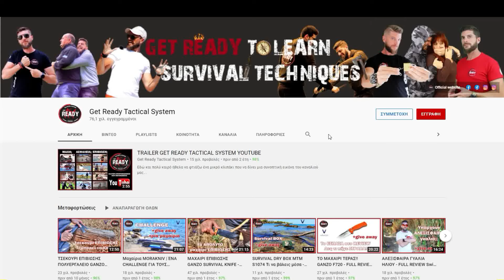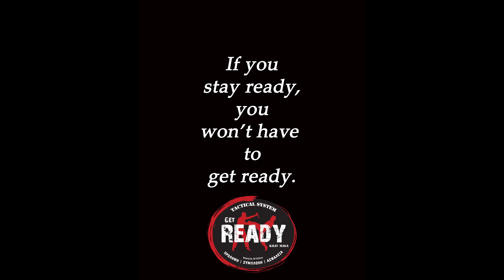KATADYN VS LIFESTRAW | ΠΡΙΝ ΑΓΟΡΑΣΕΙΣ ΠΡΕΠΕΙ ΝΑ ΔΕΙΣ ΑΥΤΟ ΤΟ ΒΙΝΤΕΟ | GET READY TACTICAL SYSTEM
ΤΟ ΠΡΟΙΟΝ ΘΑ ΤΟ ΒΡΕΊΤΕ ΕΔΩ

Το νερό είναι ζωή!
Ο άνθρωπος μπορεί να ζήσει μόνο τρεις ημέρες χωρίς νερό!
Έχοντας αυτό το φορητό φίλτρο νερού μαζί σου μπορείς καθημερινά να πίνεις φρέσκο καθαρό νερό με ασφάλεια αλλά ακόμα και να σώσεις την ζωή σου αλλά και των αγαπημένων σου ανθρώπων σε μια κατάσταση επιβίωσης!
Εδώ και πάλι θα τα πούμε όλα!!
Ετοιμάσου να ξεκαρδιστείς στα γέλια με αυτό το μοναδικό βίντεο!
Χαρακτηριστικό μας είναι η σωστή γνώση, η έγκυρη πληροφορία και η δόση χιούμορ, έτσι δημιουργούμε αυτό το φοβερό κοκτέιλ που κάνει τα βίντεό μας μοναδικά!!

ΤΟ ΠΡΟΓΡΑΜΜΑ ΤΟΥ ΚΑΝΑΛΙΟΥ ΜΑΣ:
ΚΑΘΕ
ΤΡΙΤΗ ΝΕΟ ΒΙΝΤΕΟ ΣΤΙΣ 14:00
ΣΑΒΒΑΤΟ LIVE STREAM 15:00-16:00
(ΘΑ ΣΥΖΗΤΑΜΕ ΚΑΙ ΘΑ ΣΑΣ ΛΥΝΩ ΑΠΟΡΙΕΣ ΠΟΥ ΜΠΟΡΕΙ ΝΑ ΕΧΕΤΕ ΓΙΑ ΤΟ ΒΙΝΤΕΟ ΠΟΥ ΑΝΕΒΗΚΕ, ΘΑ ΒΛΕΠΕΤΕ ΠΡΏΤΟΙ ΤΟ TRAILER ΤΟΥ ΕΠΟΜΕΝΟΥ ΒΙΝΤΕΟ ΠΟΥ ΘΑ ΑΝΕΒΕΙ, ΚΑΘΩΣ ΕΠΙΣΗΣ ΘΑ ΚΑΝΟΥΜΕ ΚΑΙ ΖΩΝΤΑΝΑ ΤΗΝ ΚΛΗΡΩΣΗ ΣΤΑ ΠΡΟΙΟΝΤΑ ΠΟΥ ΘΑ ΥΠΑΡΧΟΥΝ ΓΙΑ GIVE AWAY)

INTRO
Youtube channel Goblin-Artz

Κάντε εγγραφή στο κανάλι μας για να ενημερώνεστε για όλα τα βίντεο που ανεβάζουμε και ακολουθήστε μας στο Instagram για να βλέπετε πρώτοι πριν από όλους τα προσεχή βίντεο και να ενημερώνεστε για όλες τις εξελίξεις σε θέματα που δεν βάζουμε ποτέ στο YouTube.

Τα μαθήματα που δίνουμε είναι μαθήματα ζωής και μπορούν να σε βγάλουν από μια δύσκολη κατάσταση.

Καυγαδες, τσαμπουκάδες, bullying, ξύλο, συμπλοκές, επιθέσεις, ληστείες και βια χαρακτηρίζουν το 2021 που ζούμε ακόμα και στην Ελλάδα.

Το σύστημα Get Ready Μάχης Επιβίωσης (Get Ready Tactical System) που διδάσκουμε στους μαθητές μας είναι το πιο ολοκληρωμένο σύστημα αυτοάμυνας!

Όλα όσα έλειπαν στο Krav Maga συμπληρώθηκαν για να μας δώσουν ότι πιο εξειδικευμένο υπάρχει στον χώρο της αυτοάμυνας και των πολεμικών τεχνών!

Τα μαθήματά μας είναι το πάθος μας και η επιβίωσή σας ο σκοπός μας.

Ελπίζουμε να το απολαύσετε τόσο πολύ όσο το απόλαυσα και εγώ φτιάχνοντάς το.

Είμαι πολύ υπερήφανος που μπορώ να παρουσιάζω μια τέτοια σειρά με τεχνικές Μάχης και Επιβίωσης γιατί στόχος μου είναι όλοι οι άνθρωποι να έχουν τουλάχιστον κάποιες βασικές γνώσεις και να είναι προετοιμασμένοι για σχεδόν τα πάντα!

Αν σας αρέσει η προσπάθειά μας και θέλετε να δείτε κι άλλα βίντεο Μάχης και Επιβίωσης σας παρακαλούμε πολύ κάντε Εγγραφή στο κανάλι μας και ενεργοποιήστε το καμπανάκι για να ενημερώνεστε κάθε φορά που ανεβάζουμε ένα καινούριο βίντεο.

Είμαι ο Μανώλης Κρητικός
-Ιδρυτής του Tactical System Get Ready
-Επικεφαλής εκπαιδευτής της Ακαδημία Μάχης Επιβίωσης Get Ready
-Πιστοποιημένος διπλωματούχος Krav Maga Elite Instructor
-Πτυχιούχος προπονητής Παγκόσμιας Ομοσπονδίας Αυτοάμυνας
-Πτυχιούχος προπονητής Πανελλήνιας Ομοσπονδίας Αυτοάμυνας